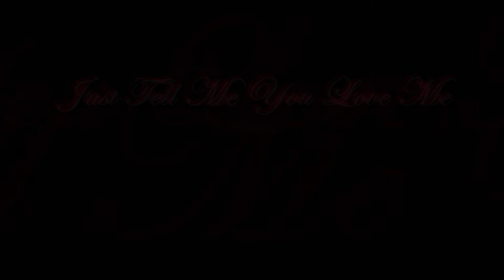Just Tell Me You Love Me Cover.wmv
It's so funny just downloaded the intrumental of this song when someone requested me to sing this song. Anyway, I hope you all like my rendition.

This is for Arvin Ian and Paolo.